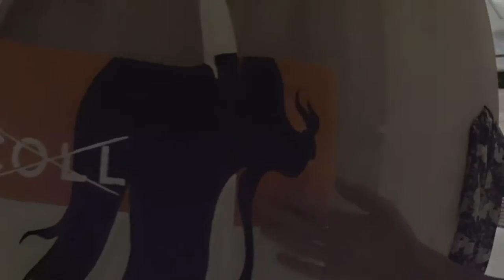香港 Sai Ying PUN アトリエクローズまでラスト６日 ◆着用メガネ「リンダファロー スマイル」エベレストに行ってきます！374/1000 115/9/16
香港 Sai Ying PUN のアトリエクローズまでラスト６日　◆着用メガネ「リンダファロー スマイル」

2017年4月1日より6月15日までエベレストに行ってきます！ただのメガネ屋、山の経験もまったくない３児のパパが家庭や、色々なものを壊さずエレベレスト登頂まで、毎日の山に関係なく、何の変哲もないことまで、裏も表もひたすら毎日UPします。登頂するまで、メガネ屋なので、毎日、毎日 無駄にメガネをかけ変えUPします。登山自体も勿論ですが、家庭と仕事と登山の同時進行が、いかにしてエベレストの麓に立てる状況を作れるかが一番難しいと思う今日この頃。

◾️今後の予定

2015年7月ロシアの7サミット エルブルース 5.642m（済み）

2015年末。7サミット アルゼンチンのアコンカグア 6.962ｍ。

2016年6月ペルー ワスカラン 6.768m。

2016年9月ネパール マナスル8.156m 。

2017年4月1日より6月15日アイランドピークを通って、エベレスト8.848m。